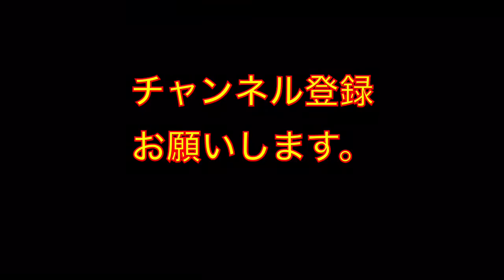白い恋人達 桑田佳祐 冬の歌 流行 北海道 ともスライム